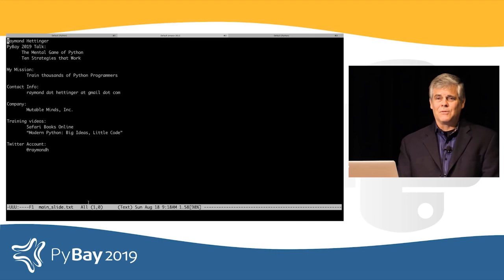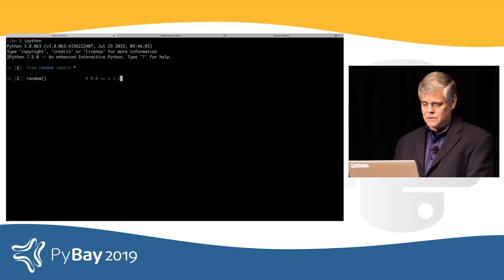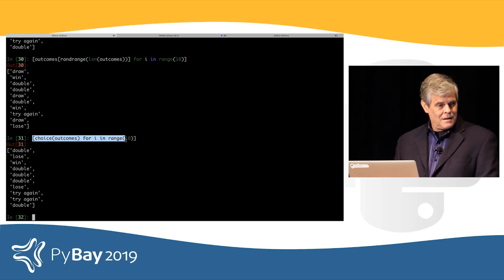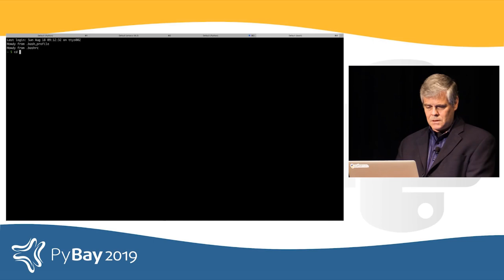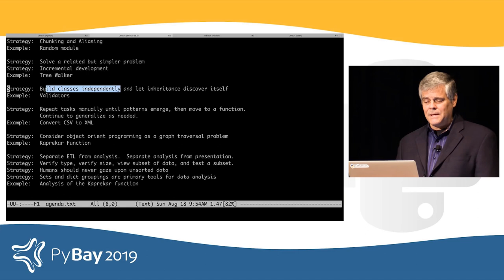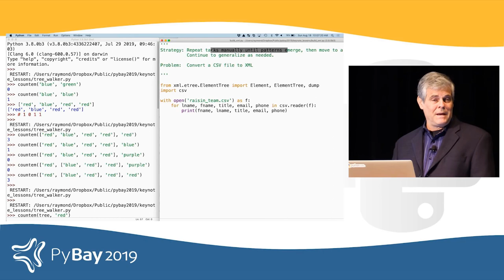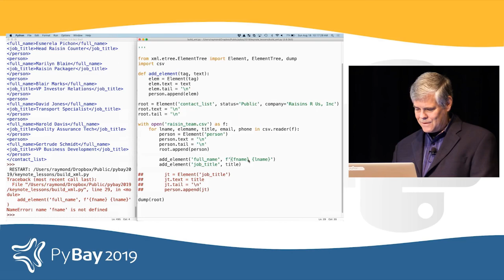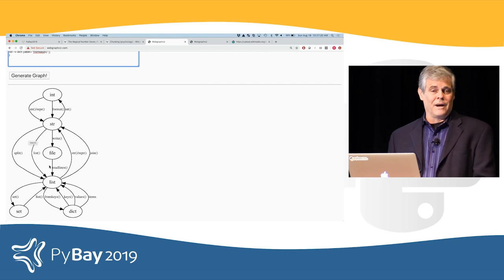The Mental Game of Python - Raymond Hettinger [synced version]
Timestamps (credit: Станислав Купряхин):

00:00 Intro
02:47 Overview of strategies
05:41 Strategy: Chunking and Aliasing
09:36 Example: Random module
22:05 Strategy: Solve a related but simpler problem
23:09 "The Feynman Algorithm"
35:58 Strategy: Build classes independently and let inheritance discover itself
47:32 Strategy: Repeat tasks manually until patterns emerge, then move to a function
1:04:15 Strategy: Consider object oriented programming as a graph traversal problem

Video synced using Blender.

Original Description:
This talk was presented at PyBay2019 - 4th annual Bay Area Regional Python conference. See pybay.com for more details about PyBay and click SHOW MORE for more information about this talk.

Description
or "Strategies learned from coaching, teaching, and StackOverflow"

If you work with thousands of developers, ranging from the experienced to the aspirational, you can see what patterns of thought seem to confer success. Raymond shares what he’s seen that works best for developing problem solving skills, learning how to learn, how to get unstuck, and reliable strategies for managing complexity.

The talk includes live coding examples to make these ideas concrete.

Python core developer. Certified Public Accountant. Freelance programmer/consultant/trainer. Husband to Rachel. Father to Matthew.

This and other PyBay2019 videos are via the help of our media partner AlphaVoice